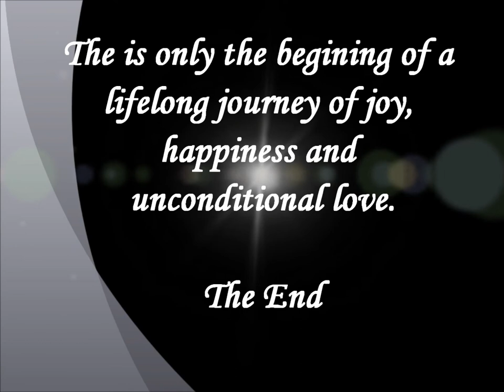Priceless Yorkie Puppy Zoey Yorkshire Terrier Puppy Slide show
PRICELESS YORKIE PUPPY Exceptional Quality isn't Expensive, It's Priceless!
Priceless Yorkie Puppy Exceptional Quality Is Not Expensive, It's Priceless! Where you'll find the puppy that you've always wanted! Michigan Teacup Yorkie Puppy Breeder Specializing in Tiny Yorkie Puppies with True Baby Doll Faces. I breed tiny, healthy, quality, petite, teacup Yorkie puppies that have baby doll faces, small ears, short legs and body, champion sired, and champion bloodlines. Breeding exceptional, superior quality Yorkies with exquisite beauty. My puppies truly speak for themselves! In size, quality, and beauty! PRICELESS YORKIE PUPPY  Exceptional Quality isn't Expensive, It's Priceless!
Breeder: Tanisha Breton
Specializing in Tiny Yorkie Puppies For Sale: Where you'll find the puppy that you've always wanted! Michigan Teacup Yorkie Breeder with AKC Baby Doll Teddy Bear Face Teacup Yorkie Puppies For Sale. Our puppies truly speak for themselves in size, quality, pedigree and beauty. Priceless Yorkie Puppy
Where You'll Find The Puppy That You've Always Wanted! Exceptional Quality Is Not Expensive, It's Priceless. Michigan Teacup Yorkshire Terrier Puppy Breeder

We said a sad good bye to one of our puppies today as she went to her new home. We will miss her but know she will be loved beyond measure and spoiled beyond belief. Here is the puppy slide show I made on a DVD disc that I put in my puppy kit. Priceless Yorkie Puppy-Michigan Yorkie / Yorkshire Terrier Puppy Breeder Specializing in Tiny Yorkie Puppies For Sale: Where you'll find the puppy that you've always wanted! Quality is Not Expensive, It's Priceless!
Michigan Yorkie Breeder with AKC Baby Doll Teacup Yorkie Puppies For Sale. Our puppies truly speak for themselves in size, quality, pedigree and beauty.